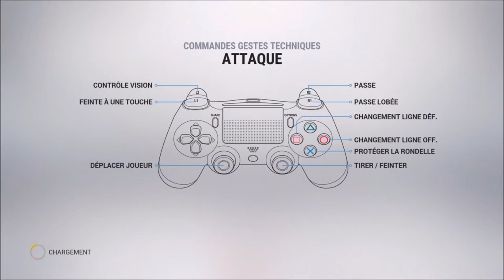NHL 17 PARLONS POUR PARLER / SERGACHEV ET LEHKONEN !!!!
PARLONS DE SERGACHEV ET LEHKONEN !